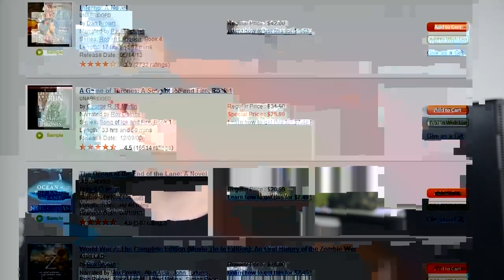Top 5 Video Game Failures!